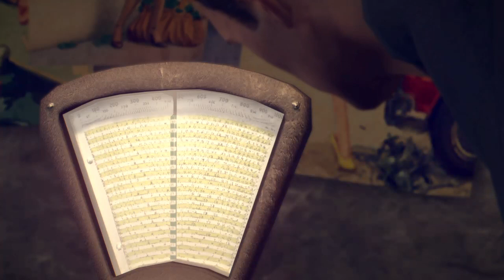Mafia 2 part 25